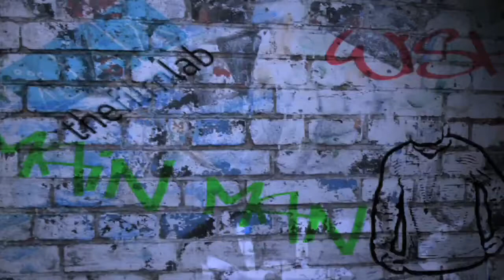VictoR - I,m cool [Official Net Video]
digital single release; Victor - Good2goRecords